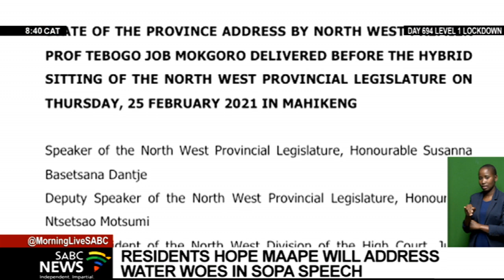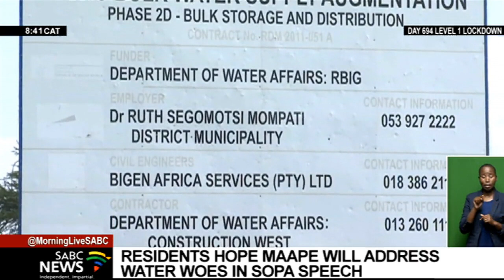North West Premier Bushy Maape expected to table his first State Of the Province Address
North West Premier Bushy Maape is expected to table his first State of the Province Address at the provincial legislature this morning.
Maape was elected as premier in August last year following the resignation of Premier Job Mokgoro.
For more on the story, let's cross live to SABC News reporter Tebogo Phakedi.